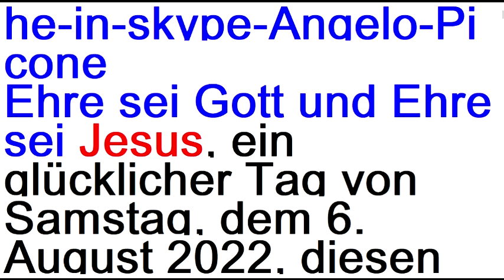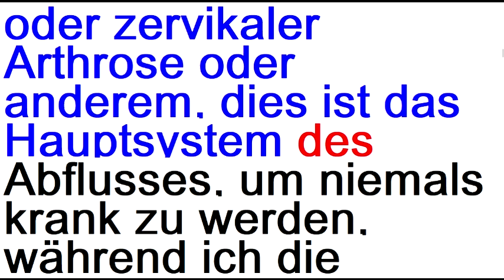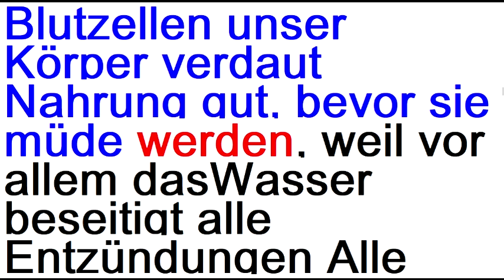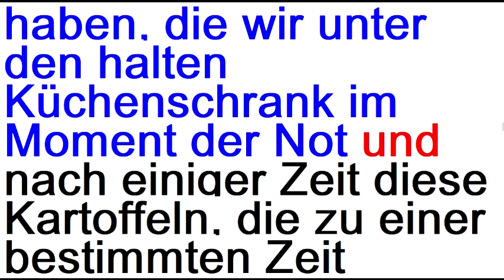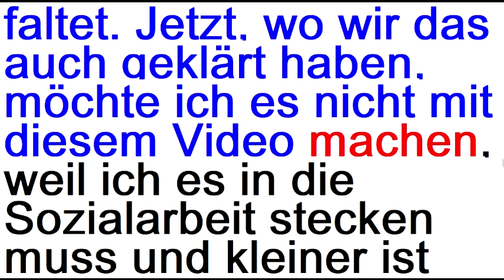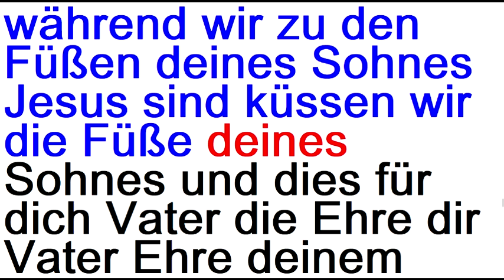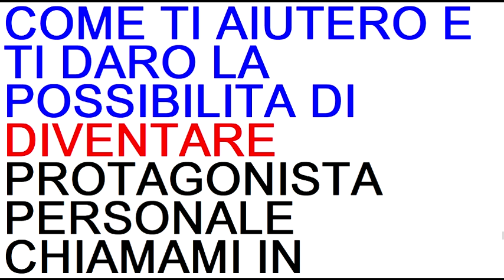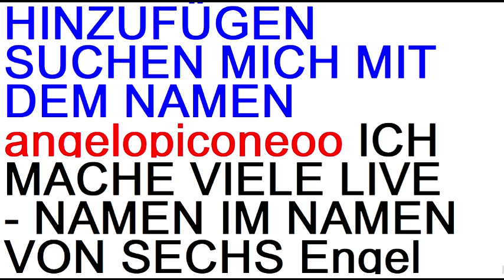primo video GUARIGIONI TEDESCO sia in on line in WhatsApp che in skype Angelo Picone